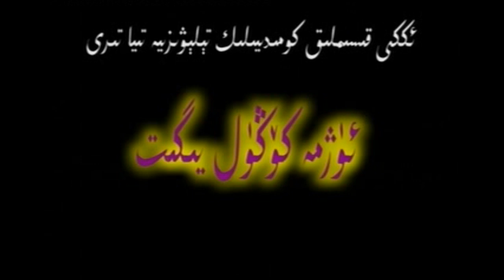Ujme Kongul Yigit -- Uyghur Komidiyelik Kino (Film) 1/6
Ujme Kongul Yigit komediyilik Uyghurche kino, jemi 6 parche.